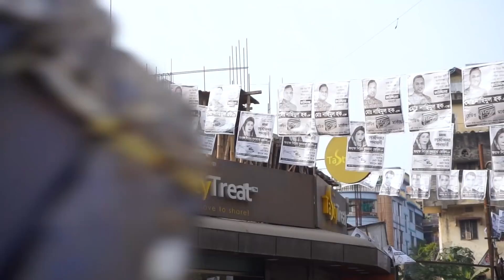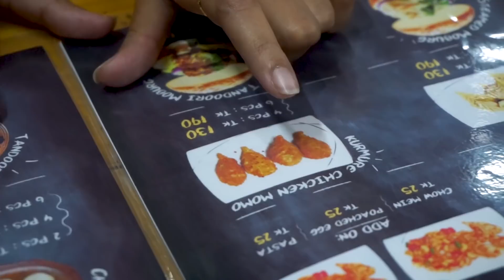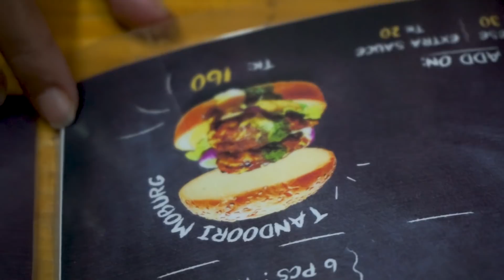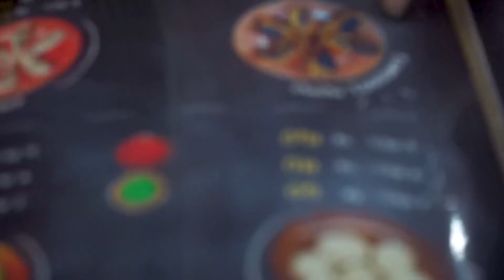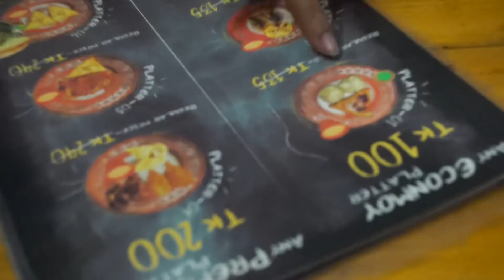MOMO BURGER AT MIRPUR! | Matka Cha & Momo | Khudalagse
Hello everyone. Welcome back! Today I tried Matka cha and momo. If you’re a momo lover don’t miss out this video!

Location: Matka Cha & Momo (60 Feet)
Kamal Soroni Rd, Dhaka
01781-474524